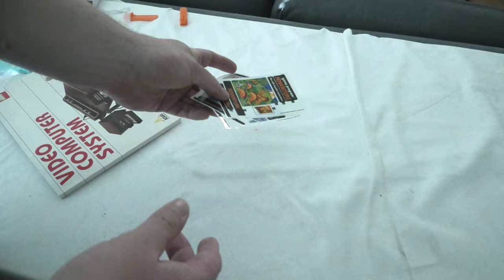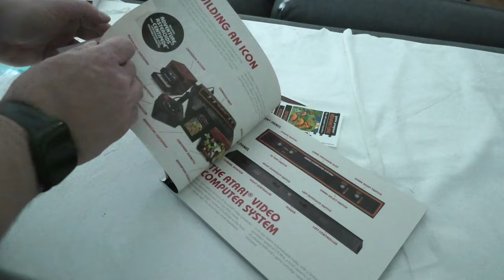Unboxing Lego Exclusives ATARI 2600 SET 10306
Take a trip back to the 1980s with this LEGO® Atari® 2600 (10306) building set for adults. Enjoy a rewarding project creating all the details of this replica console, game cartridges and joystick. Gaming fans will love the 3 mini builds depicting themes from 3 popular Atari® games. There’s even a hidden 1980s scene to build for total nostalgia overload.

Do not disturb: Game in progress
Rediscover 3 of the most popular Atari® games: Asteroids™, Adventure and Centipede™. There’s a cartridge for each, plus 3 scenes to build capturing the story of each game. The games slot into the vintage-style console and can be stored in the cartridge holder. Check out the artwork, inspired by the original Atari® designs plus a touch of LEGO spirit.

Just 5 more minutes?
Can’t tear yourself away from your favorite game? No problem. There’s no rush with LEGO sets for adults. So relax and enjoy the process. This collectible building set makes an immersive project for you or a top gift idea for gamers.

Build a 1980s gaming icon – Enjoy a mindful project crafting all the details of this Atari® 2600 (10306) buildable console model, complete with joystick, game cartridges and mini build story scenes
Revel in the retro details – This replica version of the Atari® 2600 console is packed with authentic details that you’ll remember from the original with a few LEGO® twists added
3 retro game cartridges – Assemble the 3 classic game cartridges: Asteroids™, Adventure and Centipede™. They slot into the console just like they did on the original
Build and reveal the 1980s scene – The hidden vignette shows a kid playing Asteroids™ in a 1980s room. Spot the details like the classic TV, boom box, posters, retro phone and roller skates
Create 3 game display pieces – Build 3 scenes inspired by the Asteroids™, Adventure and Centipede™ games, including a spaceship shooting at asteroids, a castle and a centipede with mushroom builds
Find the Easter egg – Did you know that the Adventure game is credited as being one of the first video games to contain an Easter egg? Look out for the LEGO® designer’s tribute to this fun fact
Dimensions – Main console model measures over 3 in. (8 cm) high, 13 in. (33 cm) wide and 8.5 in. (22 cm) deep
A project for adults – This LEGO® set is part of a range of building sets designed for adult building fans who love collectible models and appreciate impressive design details
Quality materials – LEGO® building bricks are manufactured from high-quality materials. They’re consistent, compatible and connect and pull apart every time: it’s been that way since 1958
Safety ensured – With LEGO® pieces, safety and quality come first. That’s why they’re rigorously tested, so you can be sure that this model is robust